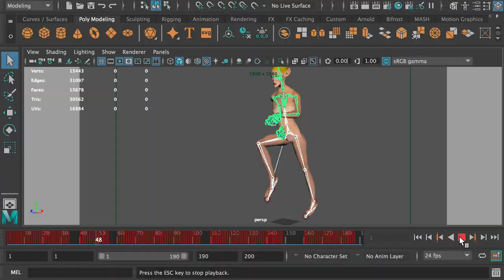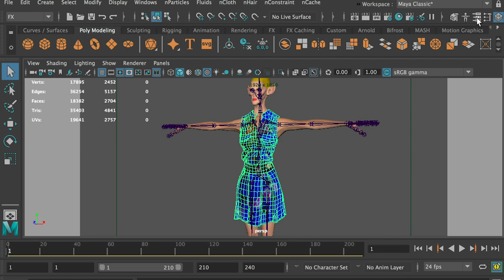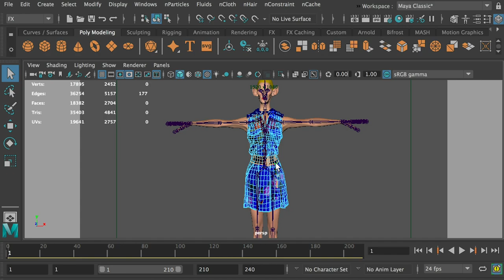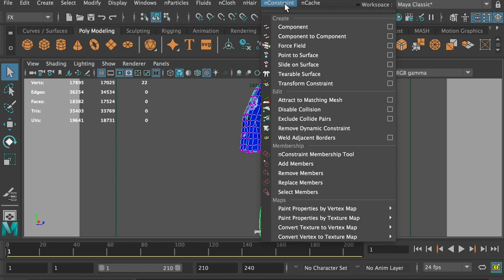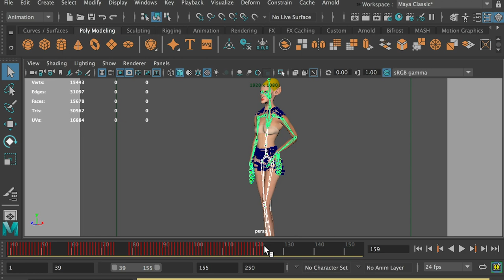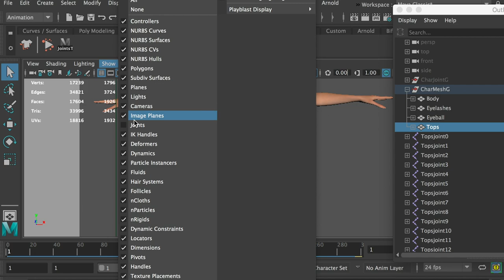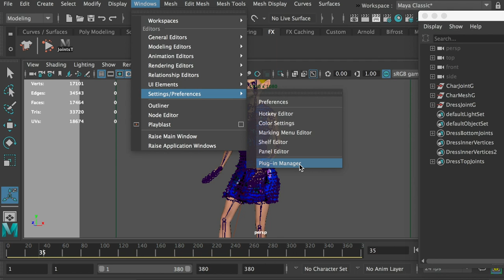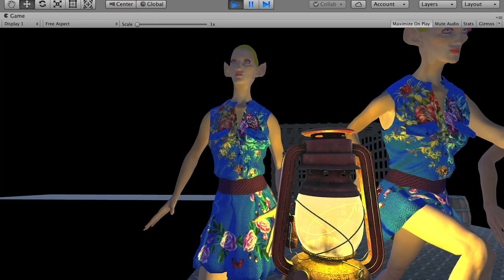Simulate Dress and Clothes Animation with nCloth Maya. Import nCloth to Unity3D for CharacterControl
Simulate Dress and Clothes Animation with nCloth in Maya. Import nCloth to Unity3D for Character Control.

Here's the download link to the MEL script used in the video